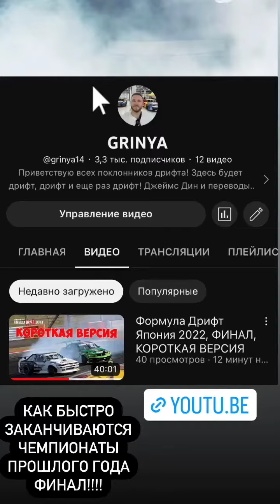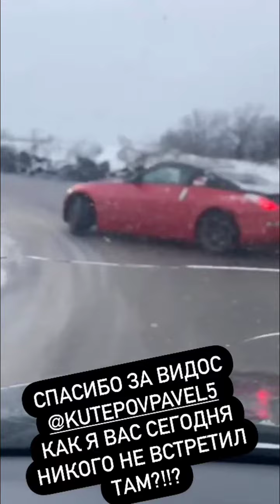Александр Гринчук (Instagram stories от 8.01.23)